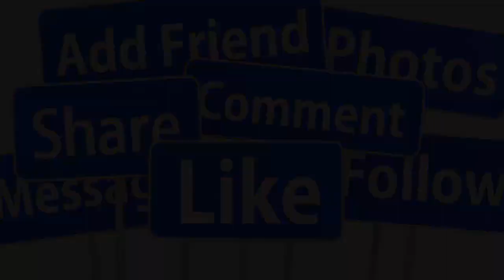🔴NGUYỆT ÁNH QU@ ĐỜI VÌ TỰ KẾT THÚC CUỘC ĐỜI SAU CÚ SỐ..C HÔN NHÂN VỚI CHỒNG ẤN ĐỘ